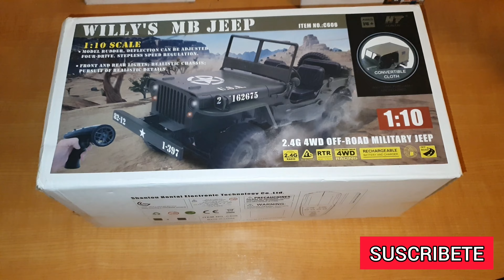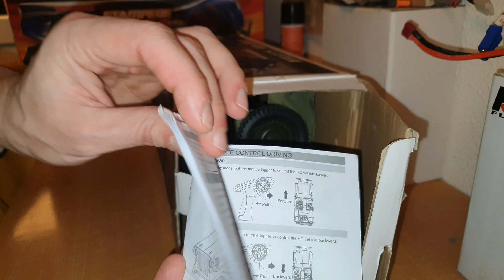JEEP WILLYS MB 1940 UNBOXING 🚘